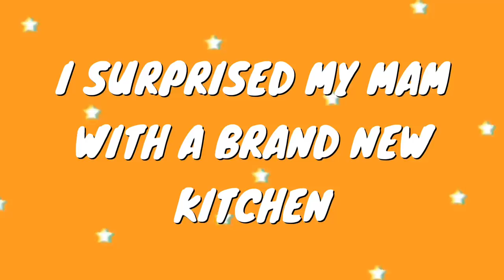Surprising MY MUM with a BRAND NEW KITCHEN (proudest day of my life)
I don't usually write in this box I just copy and paste the same information but thank you thank you thank you for the support this past year, if I could give back to you all I would. You have helped my little family from Newcastle in many ways and the support means the world to me.

(I have no affiliation to C F JOINERY but they are the guys who completed the installation of the kitchen and helped me out in a late minute panic, therefore credit where credit it due)

FAQ’s –

How old are you? 23, birthday is 30th June 1996.

DEPOP – demidonnelly1996